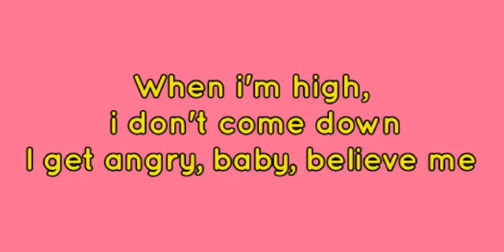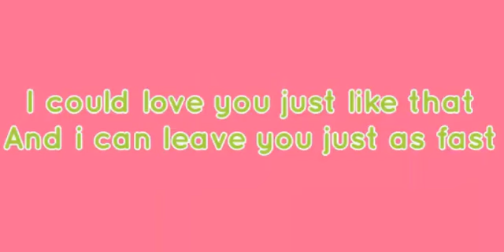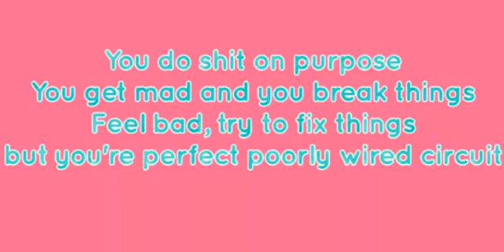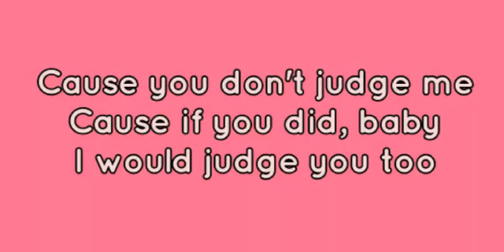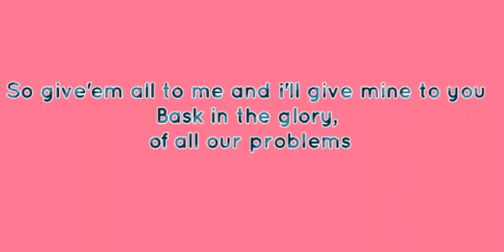Julia Michaels_Issues lyrics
D.Binderya